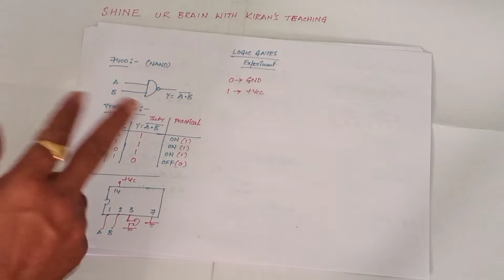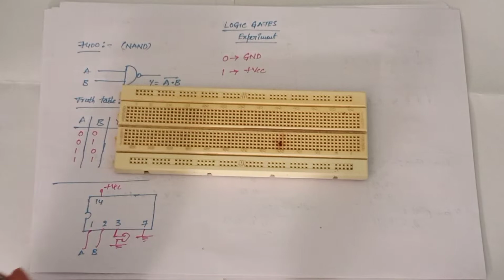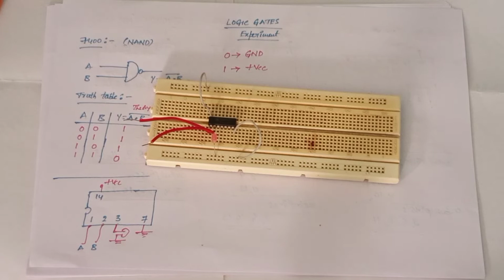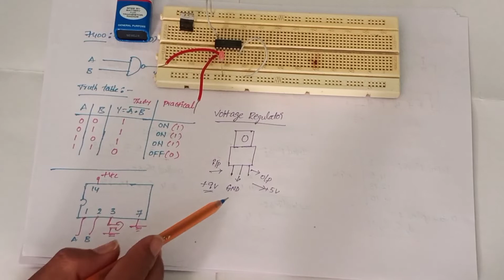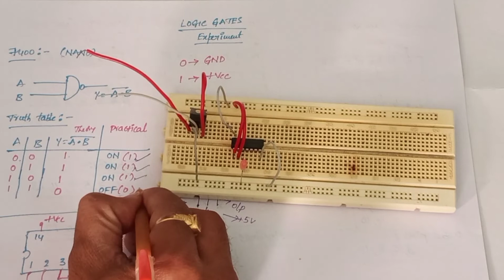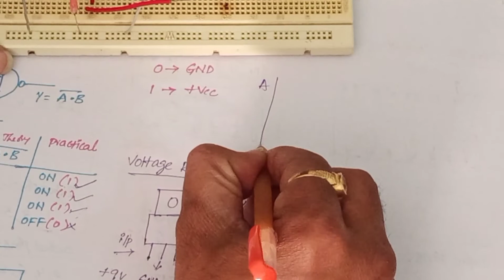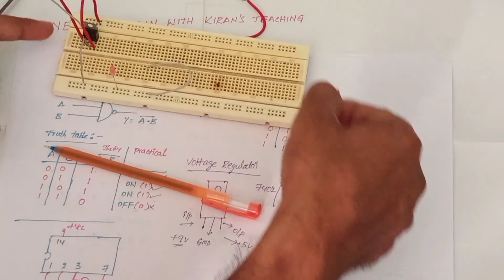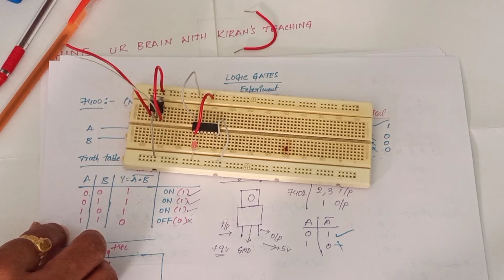Logic Gates Experiment with 74 family IC's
This video contains the information about Logic Gates Experiment with 74 Family IC's.
In this video there is a clear Explanation about Logic gates and its working.
74 family series IC's Explanations
7400 NAND
7402 NOR
7404 NOT
7408 AND
7432 OR
7486 XOR
Pin specification of each IC is explained in this video practically.